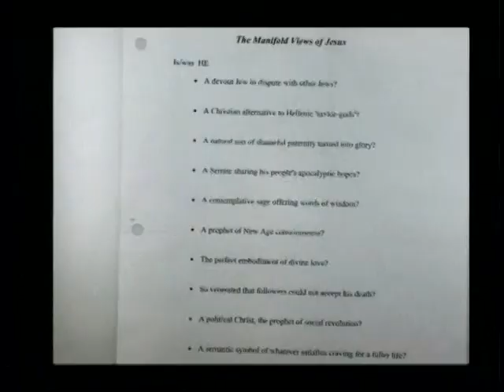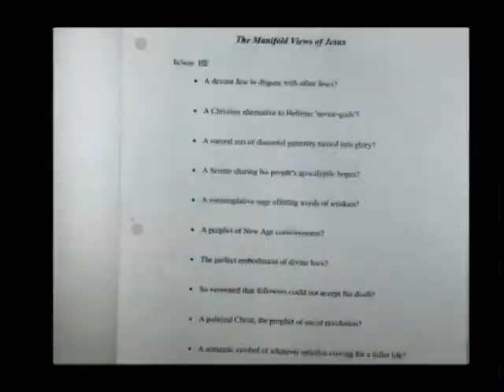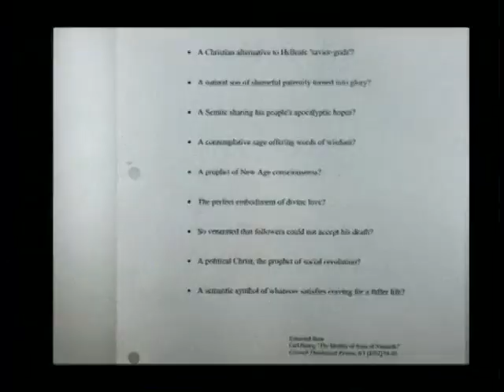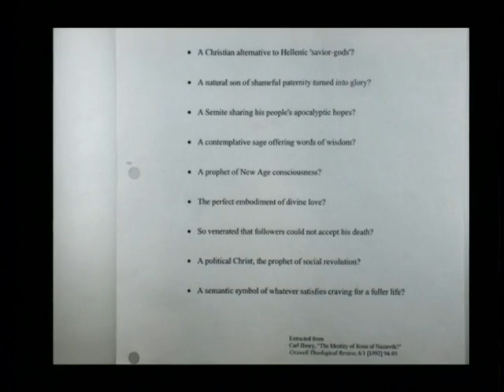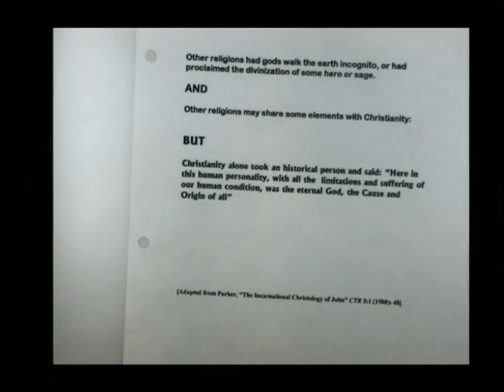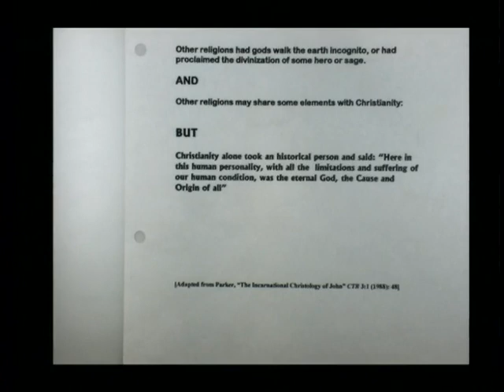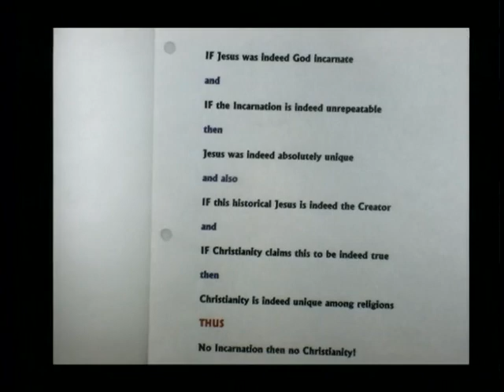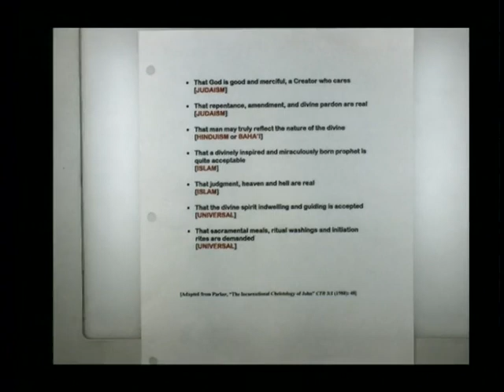Lecture 1: Theology II - Dr. Trevor Craigen